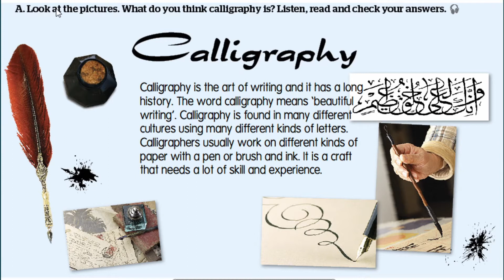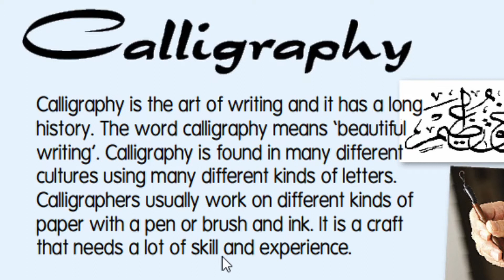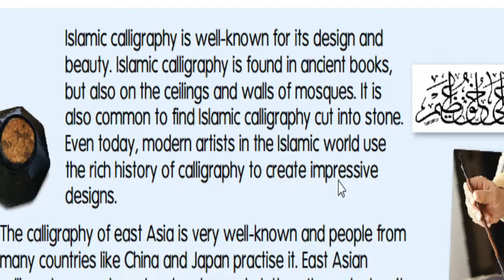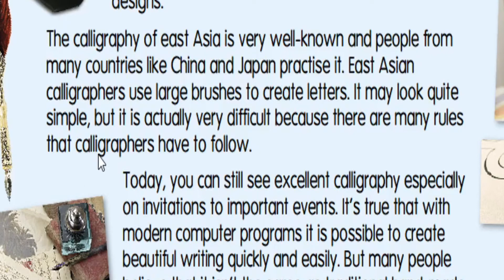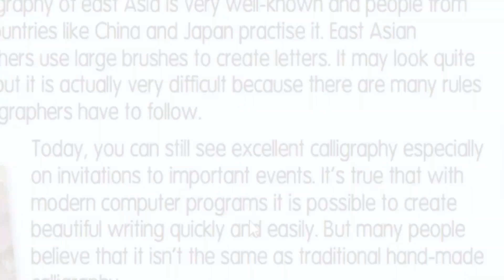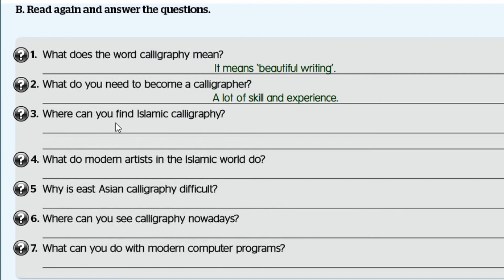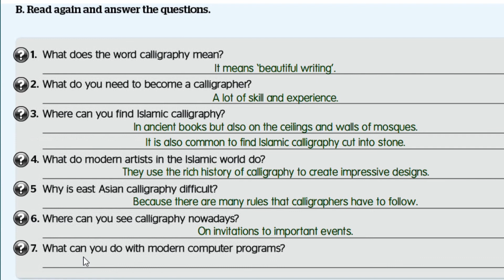Full Blast 4 Cross-curricular page 4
فل بلاست 4 الدرس الأخير من الوحدة الرابعة - ثاني متوسط الفصل الدراسي الثاني